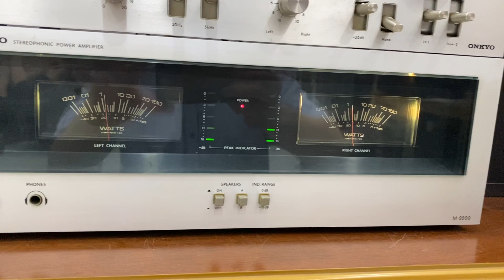Khúc nhạc đầu Xuân.